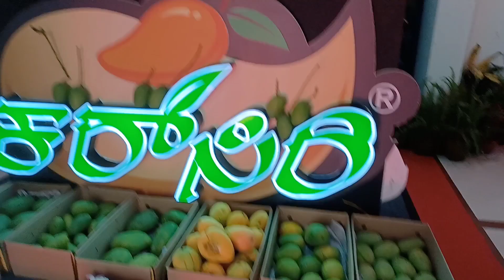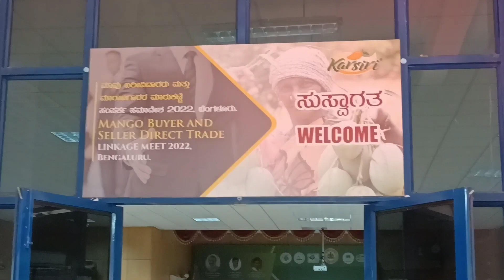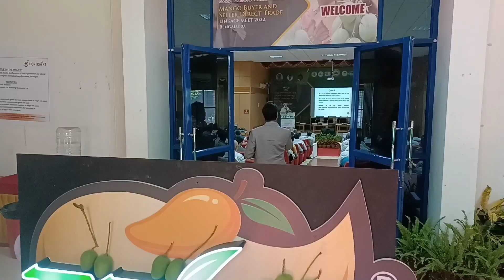अब दिल्ली में सबको कर्नाटक का आम मिलेगा delhi fruit market